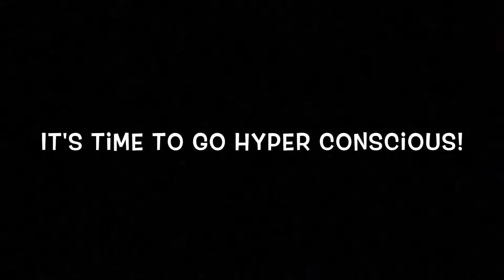#84 - Dr. Jen Esquer(@Docjenfit) From Embarrassed And Insecure To Empowered And Extremely Successful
Dr. Jen Esquer (@docjenfit) is a DPT & PT, creator of @themobilitymethod, speaker and entrepreneur.

for the program she talked about!!!

We were lucky enough to see Dr. Jen Esquer speak at Brendon Burchard's HPA Live event in Arizona!
This was such an awesome episode and we truly had a pleasure talking with Dr. Jen! She was so vulnerable, so honest, and dropped so much knowledge!

Naturally, when you talk with a Doctor of Physical Therapy it's fun to talk about the human body.. so we did!  Dr. Jen was kind enough to go into detail about how important the proper breathing technique is during not just exercise, but our daily life.

We talked about how Dr. Jen was once afraid to start a business,  and had no plans of growing her social media following and success to what it is today! (She has almost 600k followers between her two IG accounts)And the programs she designs are helping countless people increase their mobility and knowledge about it!

We appreciate how vulnerable Jen was when when she was talking about how at one point she was afraid to put her own face on her social media because she feared judgement and feedback. She explained the steps she took in order to overcome those self limiting beliefs!

If you're struggling with confidence, doubting yourself, have an unpleasant view of your self image, and want to change that... this is an episode for you!